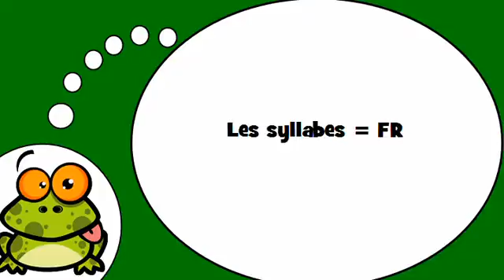Ich lerne Französisch = Die Silben mit # EN